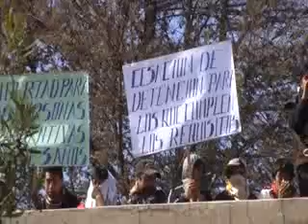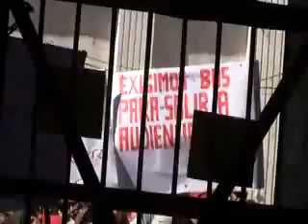RECLUSOS PROTAGONIZAN MOTÍN EN CARCEL DE SAN PEDRO EXIGEN LIBERACIÓN DE DETENIDOS PREVENTIVOS